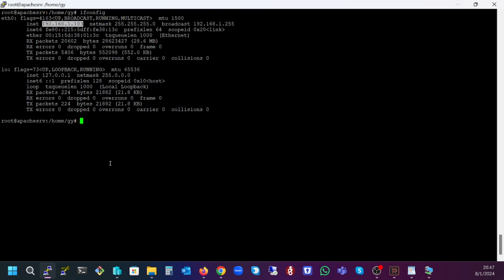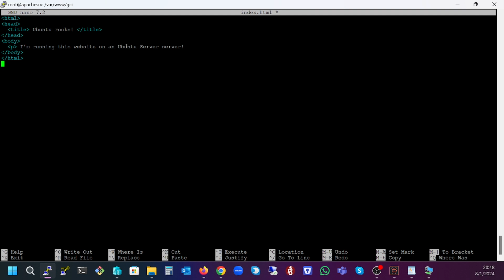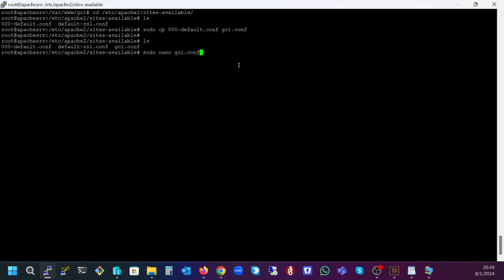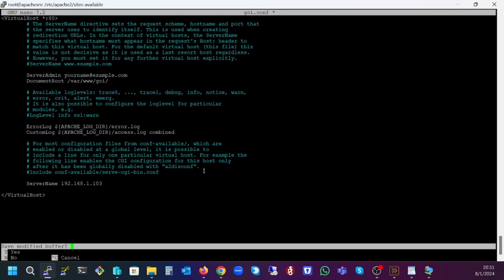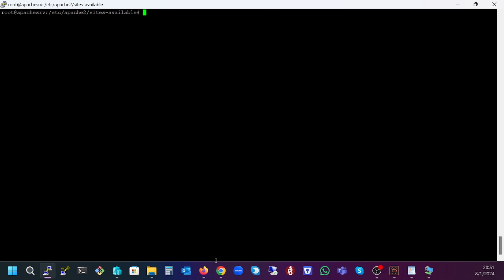Install and Configure Apache on Ubuntu 24.04!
Apache is an open-source web server available for Linux servers free of charge.
In this tutorial, we’ll be going through the steps of setting up an Apache server.